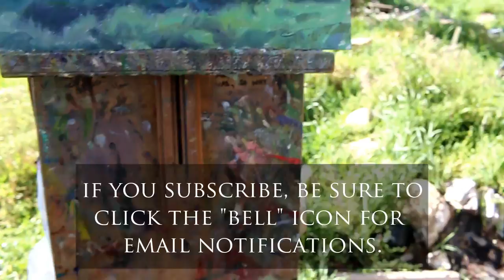Oil painting a morning landscape, by Trent Gudmundsen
In this demonstration, I paint a morning landscape from life (en plein air) in oils. (A list of colors I use on my pallet is below...scroll down)...

You will be able to enjoy the entire painting process in real time, with only one or two quick cuts...no speed painting or fast motion.

Guerrilla 9”x12” box easel
Heavy duty tripod for easel or camera
Rembrandt oil paint set
Lefranc titanium white (my favorite)

I use primarily Rembrandt and Windsor & Newton oils in the following colors:
*Burnt Sienna
*Permanent Alizarin Crimson
*Cadmium Red Light
*Cadmium Yellow Pale
*Ivory Black
*Titanium White (by Lefranc & Bourgeois)
*Pthalo Green / Viridian Hue (same thing)
*Dioxazine Purple
*Ultramarine Blue
*(sometimes Pthalo Blue)

***Finally, if you want to see me and my family's vlog, ...we talk about our farm animals, our projects regarding our house and property, and generally have fun...you might find us entertaining.